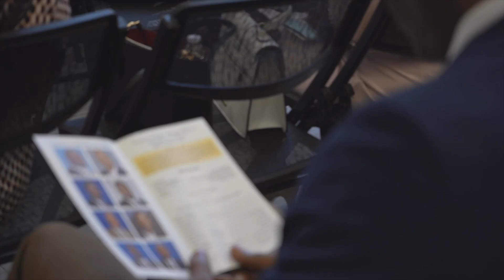Highlights from our 2023 Haitian Convention